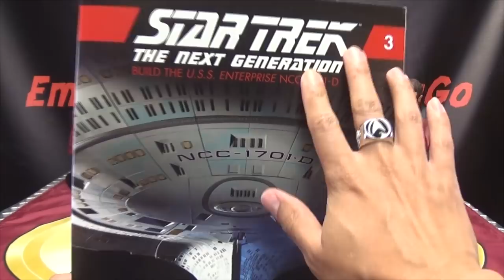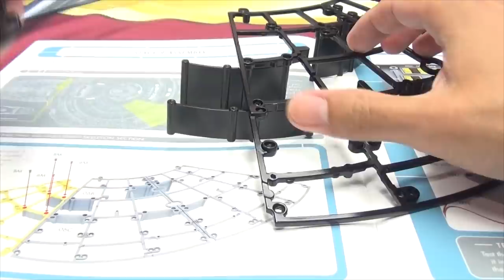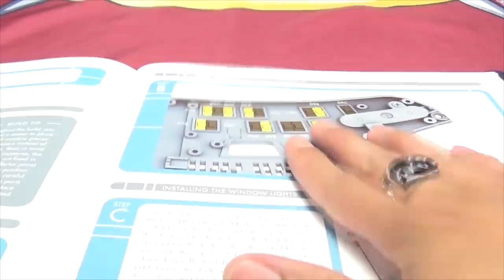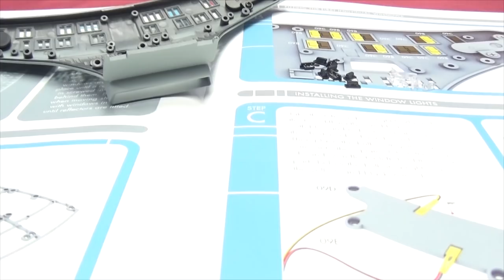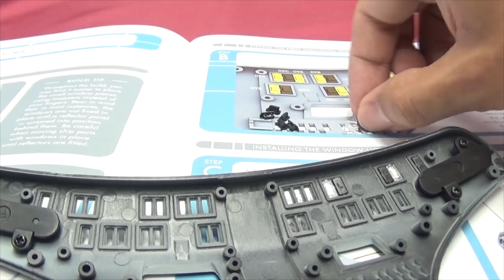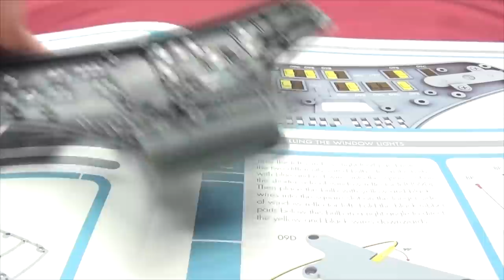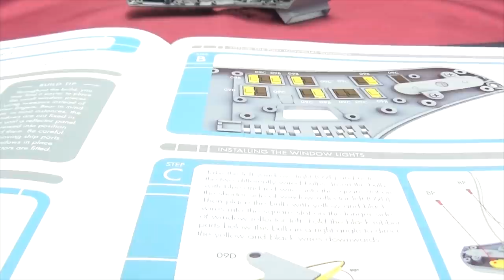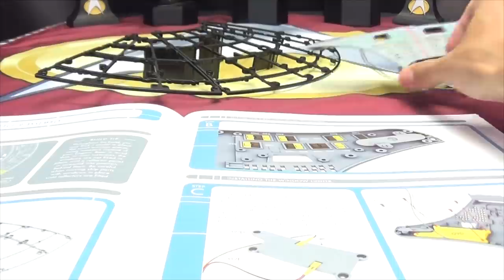Eaglemoss Star Trek Enterprise NCC 1701-D Kit (Part 9): EmGo Builds Stuff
Get your Enterprise D here!